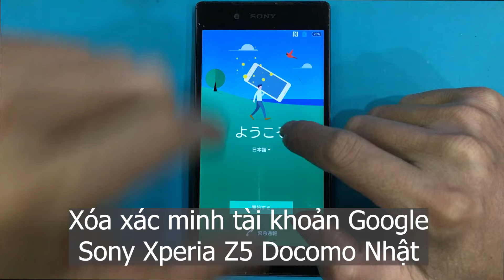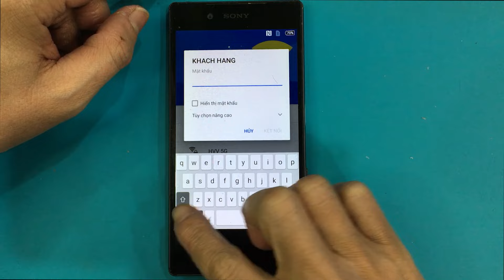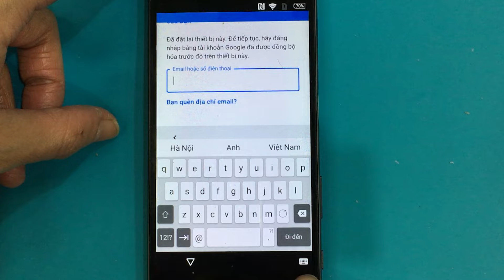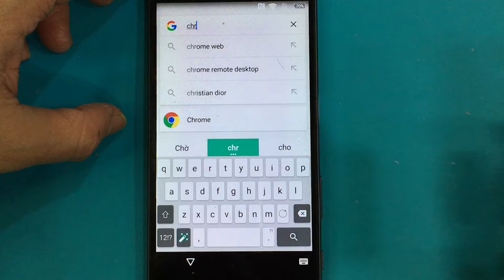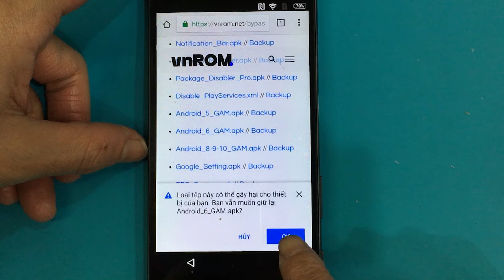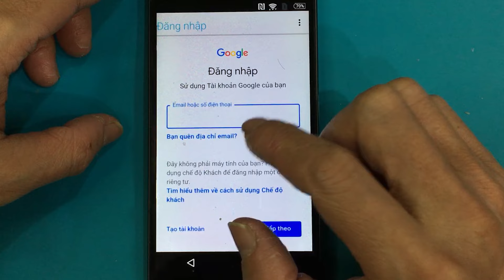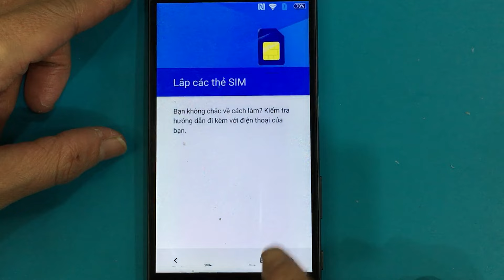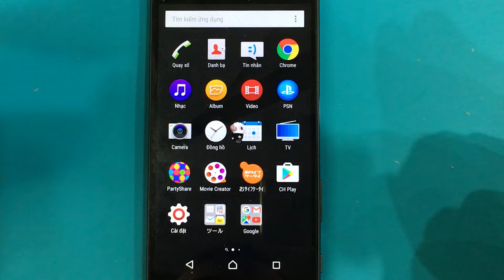Xóa xác minh tài khoản Google Sony Xperia Z5 Docomo Nhật (SO-01H)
Chia sẻ cách xóa mật khẩu mở khóa màn hình điện thoại Sony Xperia Z5 (model: SO-01H), đang chạy phiên bản Android 6 khi bị quên mật  khẩu. Sau đó là cách xóa xác minh tài khoản Google khi mà các bạn cũng quên luôn cả tài khoản Google mà trước đây các bạn nhập trên điện thoại.